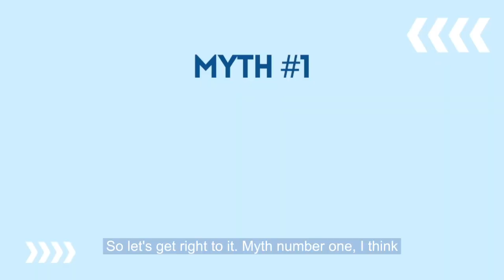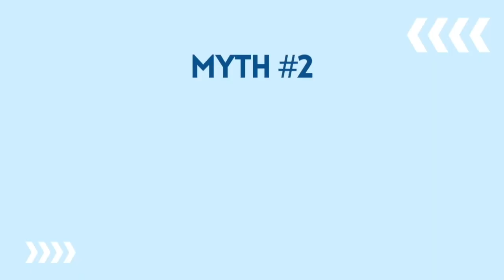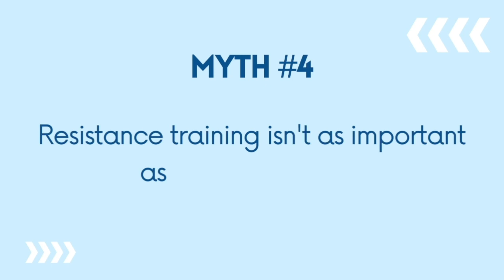The Truth About Strength Training for Kids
There are a lot of myths and assumptions floating around about strength or resistance training for kids. Is it safe? Will it stunt their growth?

In this video, Physical Therapist, Dr. Conor McClure addresses these myths and sheds some light on the benefits of strength training for kids!

Comment your questions below or head over to our website to learn more about physical therapy services!